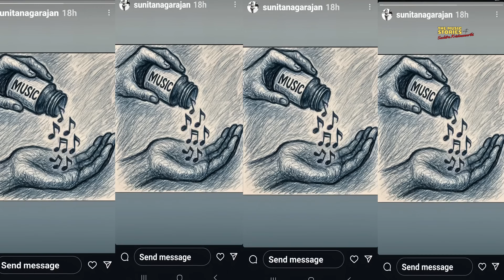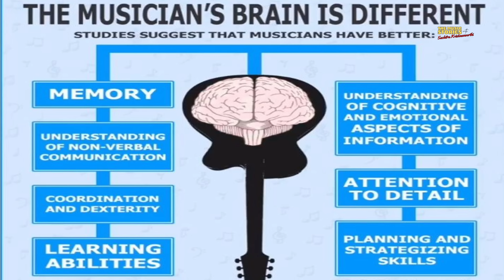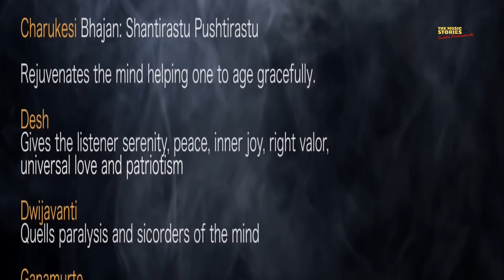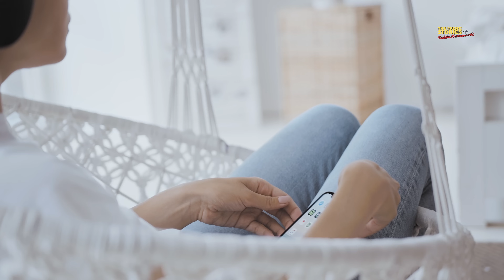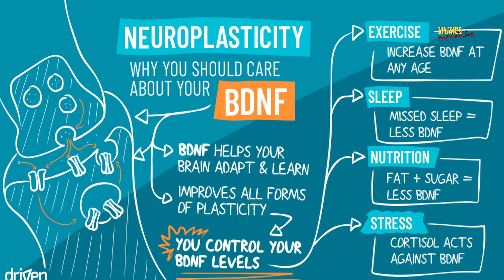The Healing Power of Music | Neuroscience, Therapy & Ancient Wisdom | Suchitra Krishnamoorthi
Music isn’t just entertainment—it’s scientifically proven medicine. In this episode of  Music Stories, we explore how music therapy rewires your brain, boosts memory, reduces pain, lowers stress, and even helps stroke and dementia patients recover. From ancient Indian ragas to modern neurological studies, discover how your favorite songs can transform your mental and physical health. Whether you’re humming in the shower or healing in a hospital, your playlist might be the most powerful tool for wellness you never knew you had.

00:00 Introduction – Music as medicine
00:29 How music rewires your brain & body
01:00 Sound waves, neuroplasticity & brain activation
01:39 Musicians’ brains vs non-musicians
02:32 Whole brain on music – the neural orchestra
03:18 Stroke recovery – how music grows your brain
03:58 The Mozart Effect: Myth vs reality
05:05 True benefits – active music engagement
06:12 Hospitals & NICU lullabies – healing with sound
07:16 Music therapy for pain management
08:03 Neurological rehabilitation: stroke, Parkinson’s & dementia
09:10 Indian ragas & ancient music therapy (Raga Chikitsa)
10:05 Mental health – depression & anxiety treatment
11:18 Autism & music as connection
12:07 The brain’s chemical cocktail: dopamine, oxytocin & cortisol
13:00 Music prescriptions – sleep, workouts, focus, mood, pain
14:15 Conclusion – Music is medicine for everyone